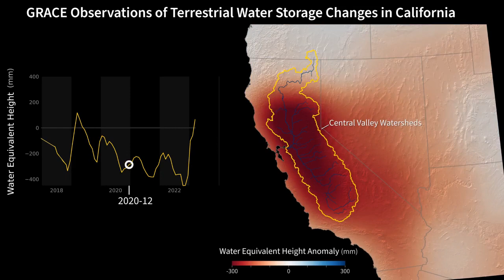Monitoring California Groundwater.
For more info please follow us or reply @